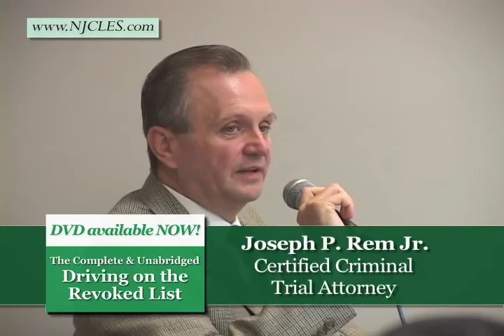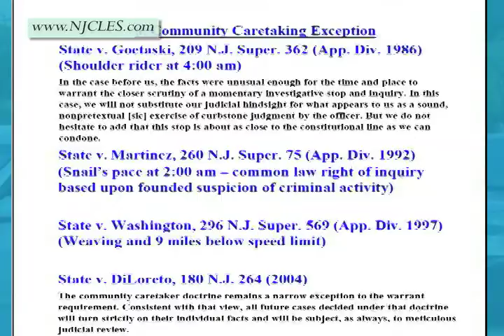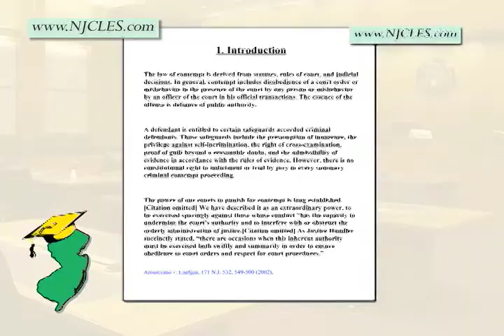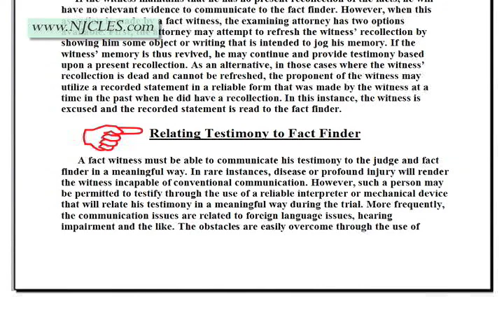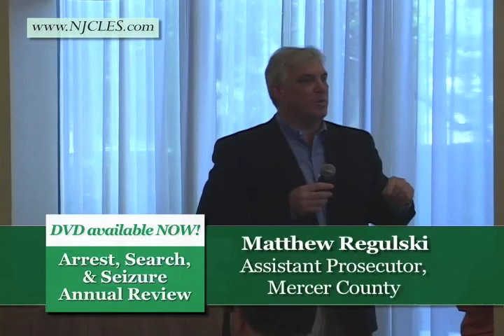NJCLES Video Sampler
New Jersey Continuing Legal Education Services, LLC presents a sampling of the 13 available videos These videos are available for purchase in both DVD and streaming video formats.